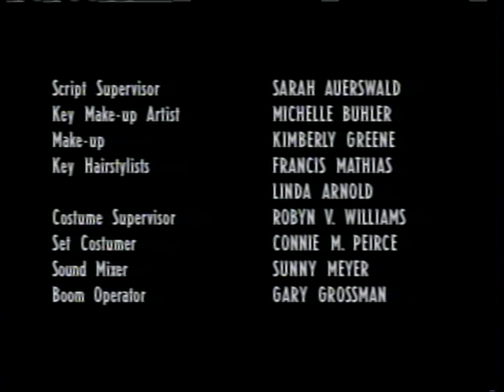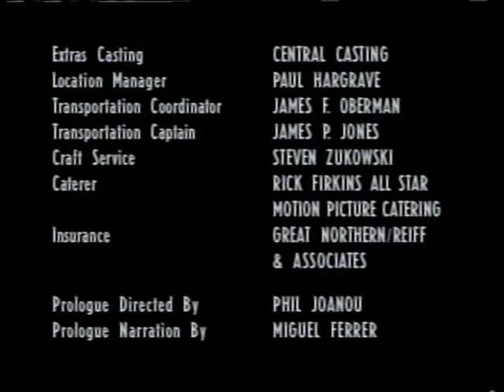Fallen Angels (aka Perfect Crimes) S02E08 "The Black Bargain" (1999)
An embattled mob boss whose gunsels have just been massacred by a rival, hides out in a hotel room waiting for assistance promised by an out-of-town hood. In the meantime, he tries to hold on to the last vestiges of his sanity as gnawing fear and muzak piped into his room slowly drive him crazy.

Starring Miguel Ferrer, Lucinda Jenney, Grace Zabriskie and Peter Berg.

Directed by Keith Gordon.